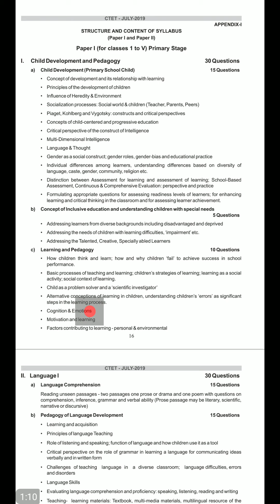Alternative conceptions of learning in children, understanding children's errors as significant step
Child development and pedagogy in Telugu